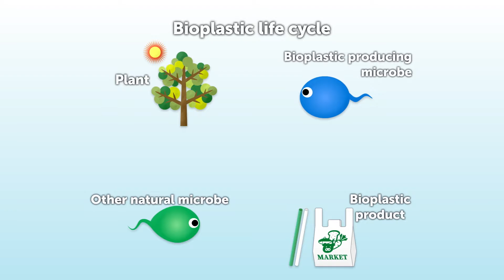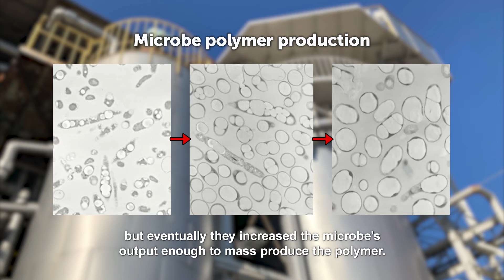Environmentally-Friendly Bioplastics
The volume of plastic waste continues to grow and has become a significant global environmental problem. Japanese companies are seeking solutions, with bioplastics being one promising recent development. We visit a Tokyo-based chemicals company that took a naturally-occurring microbe and developed its ability to completely break down plastics in seawater or soil. A drawback has been that bioplastics are not easy to manufacture in complex shapes, so another Japanese company used its expertise in making metal molds to overcome this problem, significantly enhancing the versatility of this eco-material.